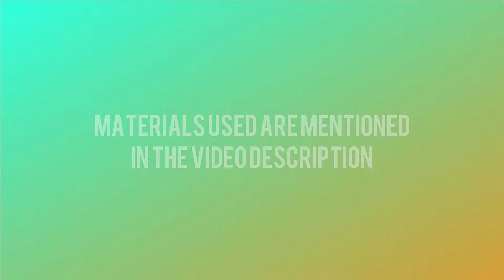Summer and Winter painting with Poster colours/ Two types of scenery painting for beginners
Hi guys , In this video I will show you how to paint Summer and Winter painting with poster colours. How to paint two types of Scenery painting step by step tutorial for beginners. Hope you would like the painting demonstration.

Materials used:
1- Canvas sheet
2- Masking tape
3- Poster Colours: Yellow, Black,Orange ,white
Dark blue, light blue
4- Brushes: Flat no 10, Round no 2 , Filbert
5- Water

Stepbysteptutorailforbeginners summerandwinterpainting Scenerypainting dailyart posterart#